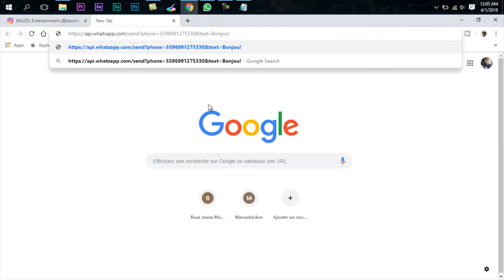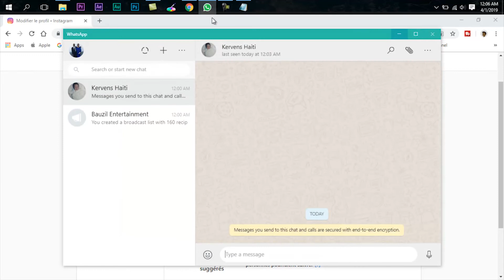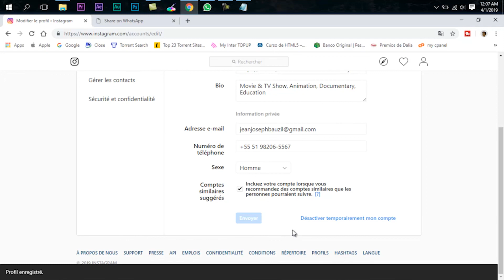Men Koman ou kapap kreye yon link ak nimewo whatsapp ou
Men pwosesis pou'w kreye yon link ak nimewo whatsapp nou,
se yon pwosesis ki tre kout e tre senp,,,,
lese komante paw la, poze kesyon,
e sitou sin renmen'l pataje

men link pou nou aplike le n'ap kreye link ak nimewo whatsapp nou

e si nou enterese ak montaj video pa bliye klike sou link anba yo